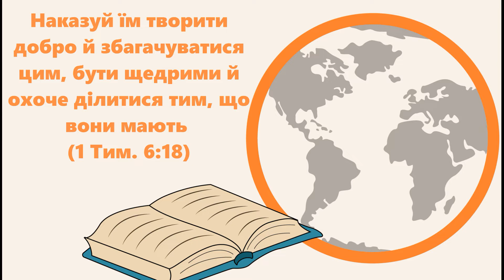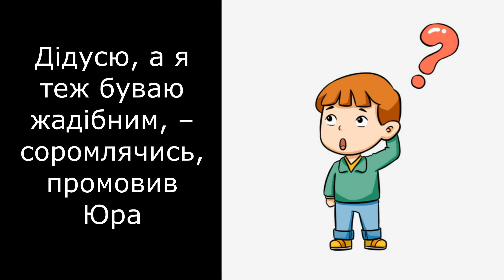У кого снігу взимку не випросиш? / 22 січня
Читають Трикоз Валентина, Андрій та Наталія, м.Мукачево, Україна